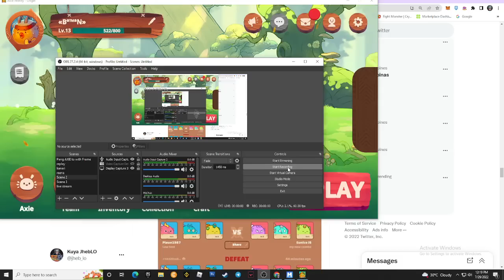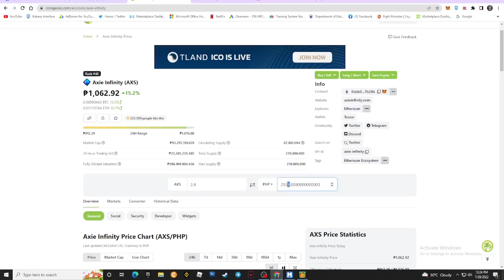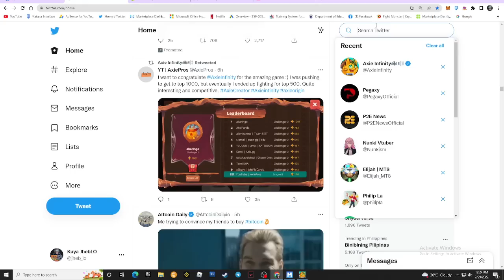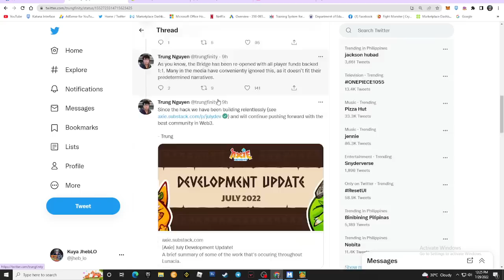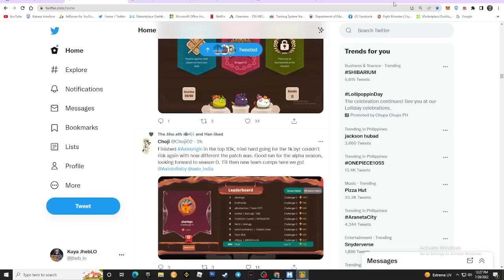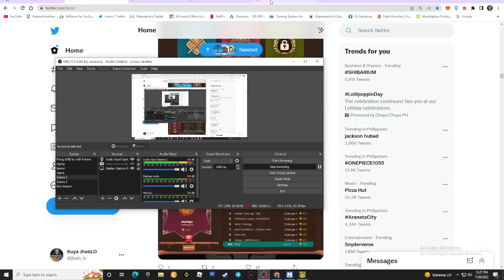BADTRIP AKO SA UPDATE | Axie Infinity